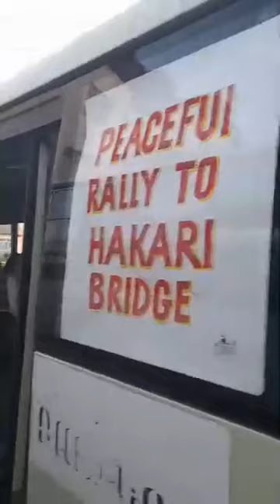Արթուր Օսիպյանը Ասկերանում ցույց է տալիս դեպի Հակարիի կամուրջ երթի նախապատրաստական աշխատանքները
Օրվա կարևոր լուրերն՝ asekose.am կայքում